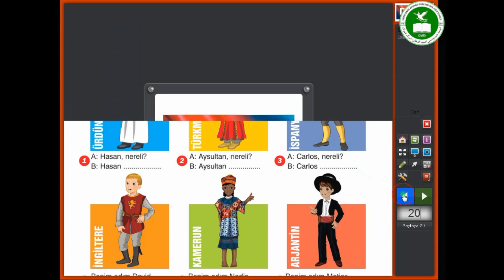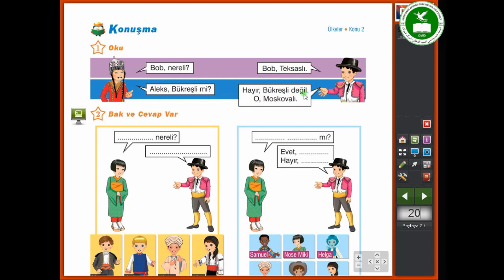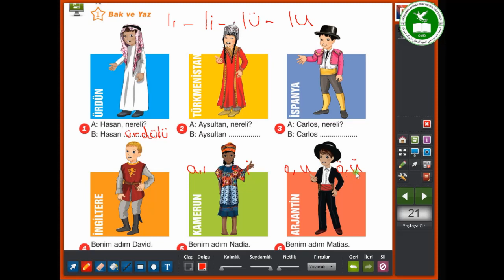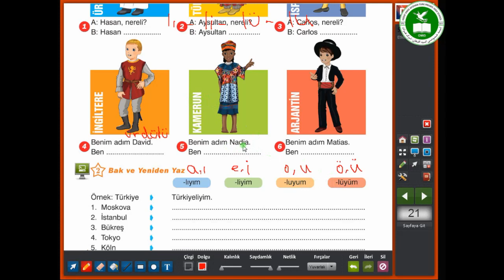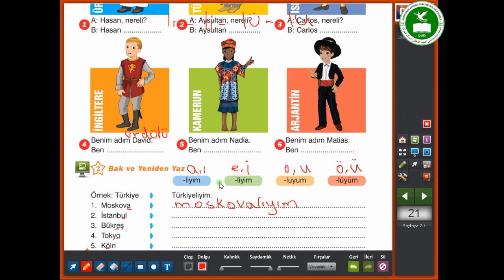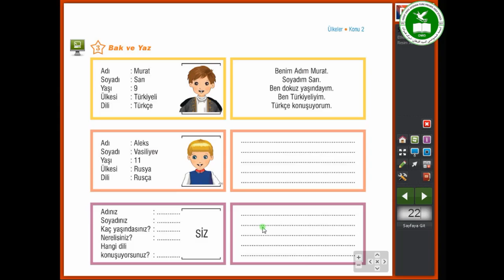3. Sınıf - Türkçe Dersi - Sayfa 21, 22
Ümit Afgan-Türk   Altın Neslin Müjdeleyicisi